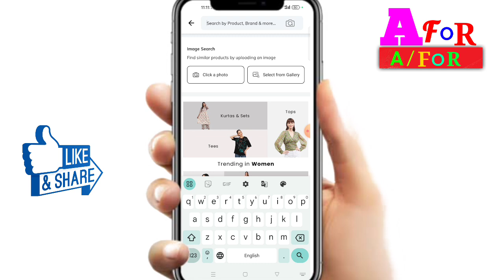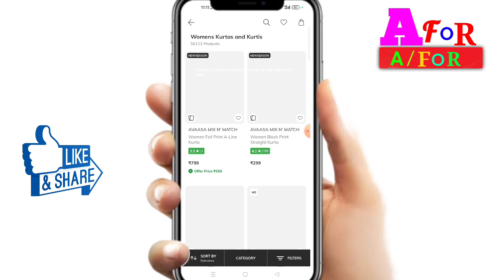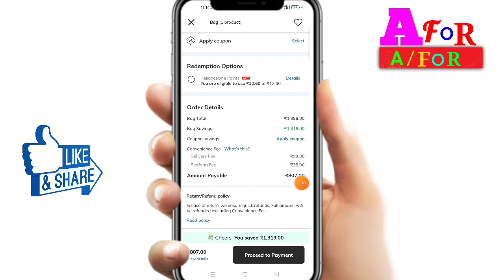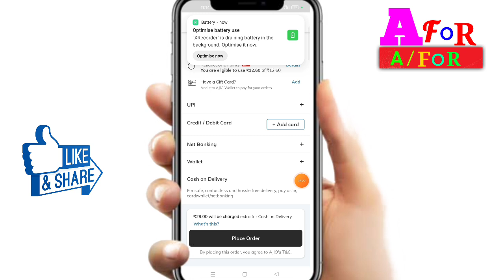How to order in Ajio Aap, how to shopping Ajio Aap, Ajio pe cash on delivery kaise kare,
In this video I  how to order in Ajio Aap
how to shopping Ajio Aap
Ajio pe cash on delivery kaise kare
how to order Ajio Aap
how to shopping Ajio
Ajio par cash on delivery kaise kare
Ajio online shopping
ajio online payment
ajio cash on delivery problem
Ajio cash on delivery not working
Ajio me online payment kaise kare
Ajio online shopping kaise kare
Ajio se online payment kaise kare
why my ajio cash on delivery not working